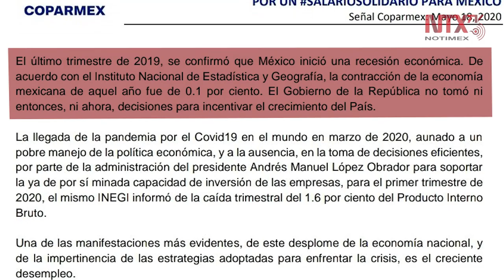Propone Coparmex salario solidario para proteger empleo y empresas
Para mitigar los efectos económicos de la pandemia y evitar el desempleo, la Confederación Patronal de la República Mexicana propuso la aplicación de un salario solidario, que evite que a fines de este año se hayan perdido un millón 300 mil empleos.